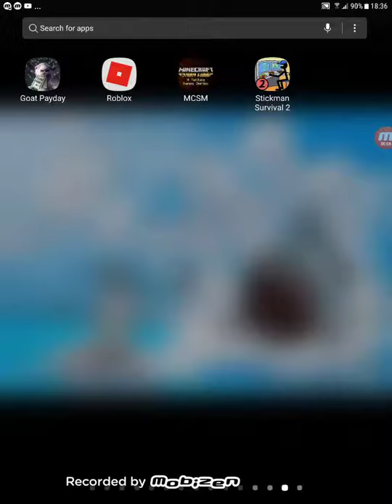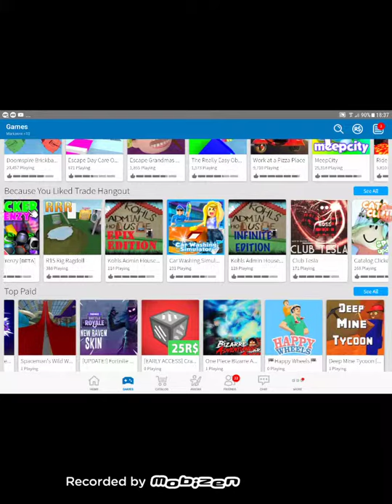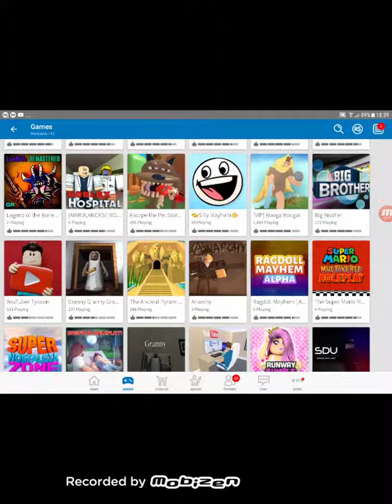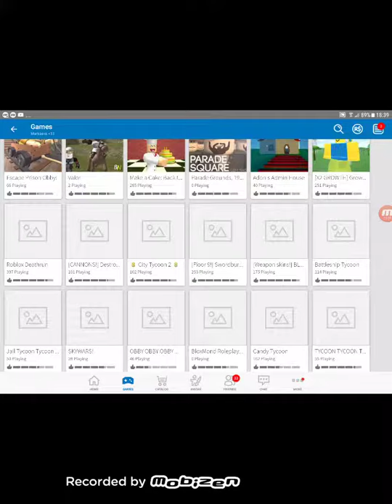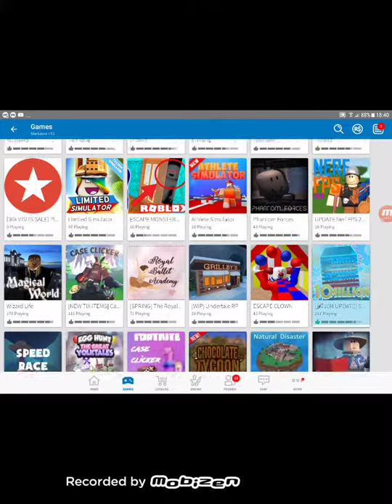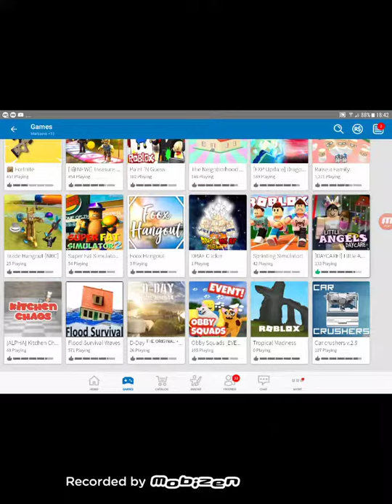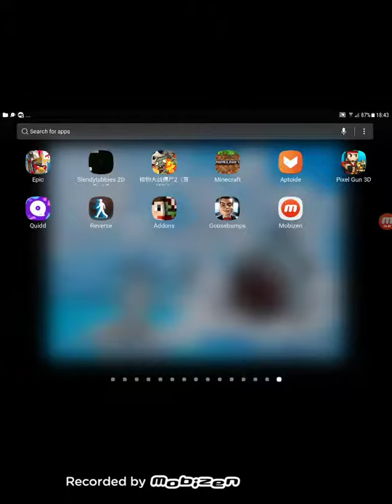Playng roblox and minecraft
Its my first voice gaming video